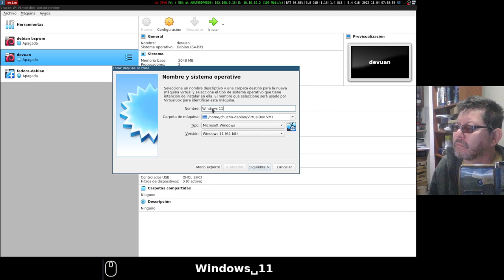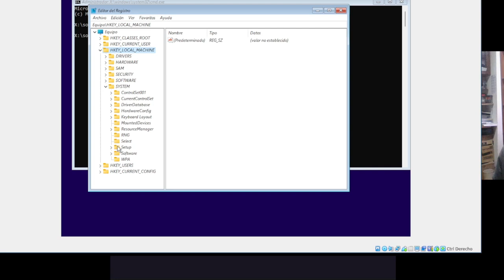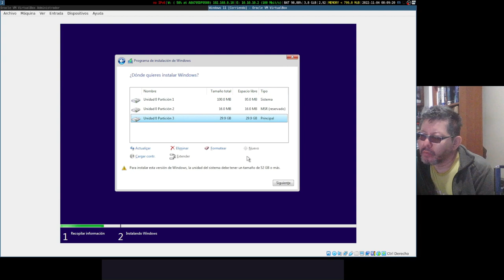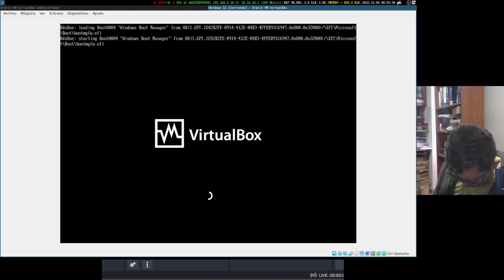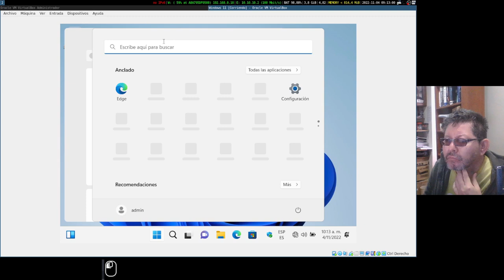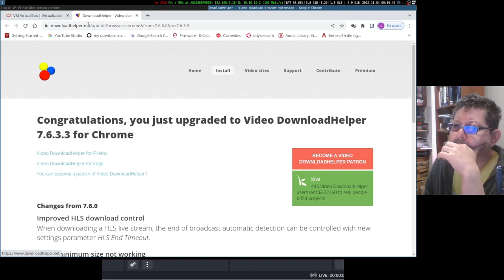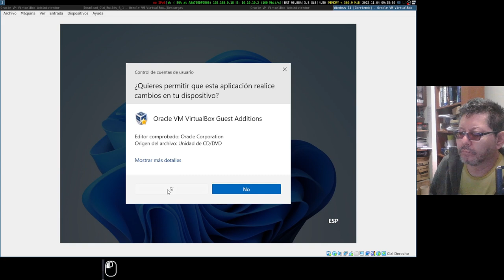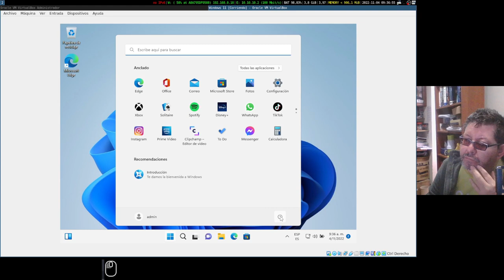Instalar Windows 11 en Máquina Virtual con VirtualBox [ Sin TPM - Usuario Cuenta Local]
Se utiliza la versión:   Win11_22H2_Spanish_Mexico_x64v1.iso

Sistema Anfitrión:
OS:  Debian GNU/Linux bookworm/sid x86_64
Host:  HP ProBook 430 G3
kernel: 6.0.0-2-amd64
CPU:  Intel i5-6200U (4) 2.8 GHz
RAM:  8 GB - DDR3
ORACLE VirtualBox VM 6.1.40

00:00  Host y VirtualBox
00:15  Crear Máquina Virtual
01:50  Instalación
02:26  Regedit
07:44  Instalación con cuenta local
13:26  guest additions VirtualBox